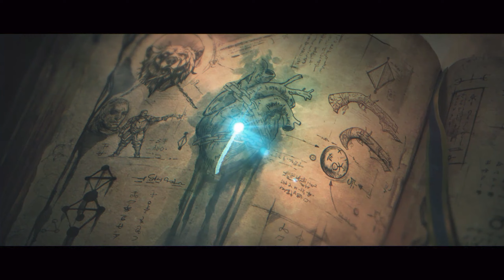SKARBRAND - Exiles of Khorne - Total War: Warhammer 3 Campaign #10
In this let's play, I'll be playing Total War: Warhammer 3 as Skarbrand, a Legendary Lord in Total War: Warhammer 3. Skarbrand rules over the Exiles of Khorne.

Total War: Warhammer 3 is a strategy game (turn based on the campaign map, and real-time during battles) developed by Creative Assembly.

PrussianPrince's channel is all about gaming. You can find videos of grand strategy and RTS games mainly, played in singleplayer or multiplayer, and commentated. There is plenty of gameplay to be found, as well as guides teaching the mechanics of games.